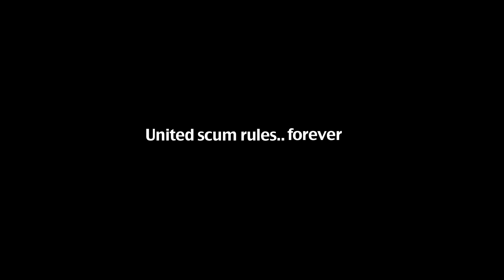Afscheid Heideroosjes Urbanus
Het afscheidsfilmpje van de Heideroosjes, starring Urbanus.